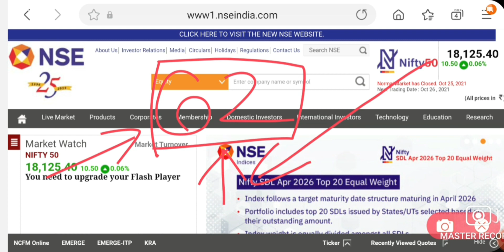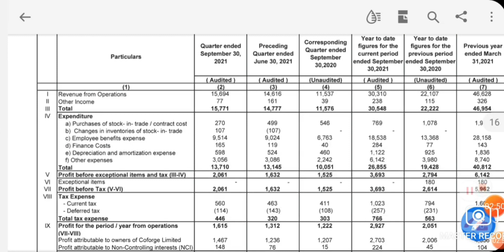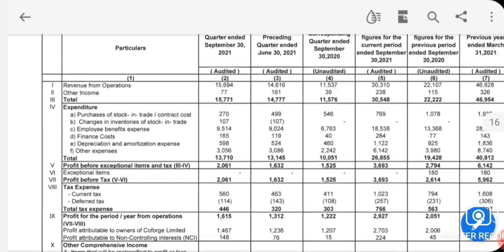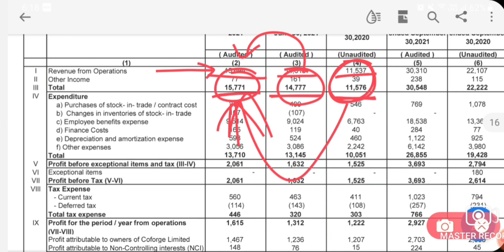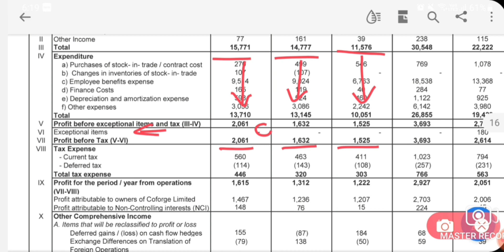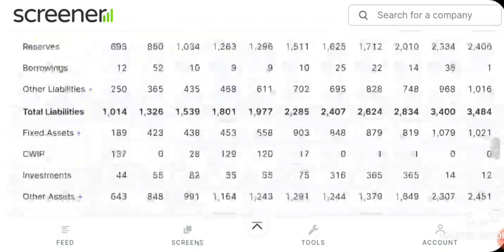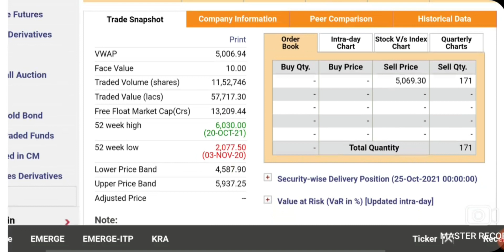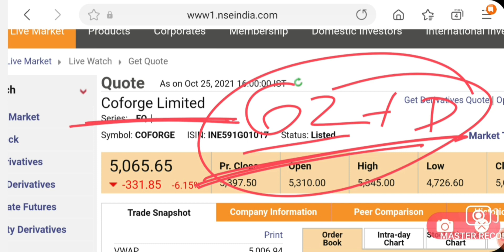IT STOCKS Q2 RESULT धमाका | MULTIBAGGER STOCKS | LONG TERM INVESTMENT STOCKS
tata power share next target,
tata power share crash Reasons,
tata power share long term target,
Sbi card and payment service stock news,
tata power share friday 16 august intraday trading call,